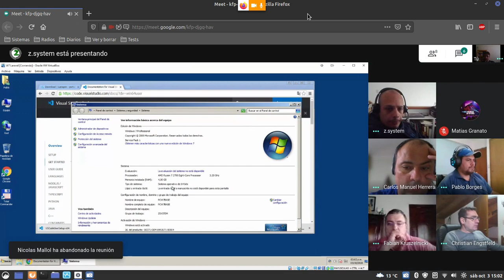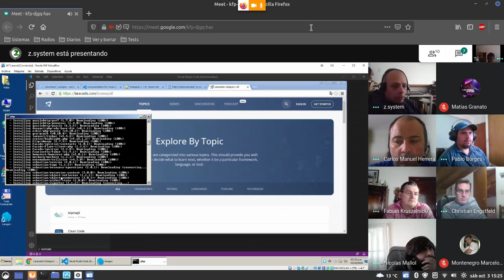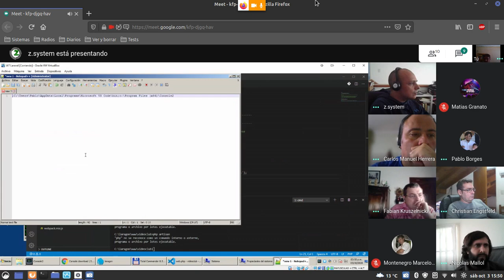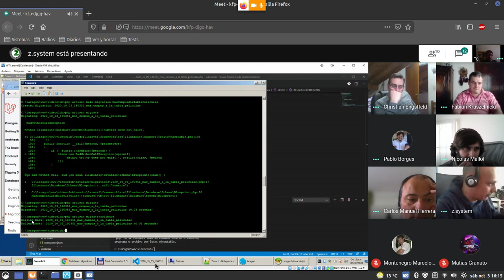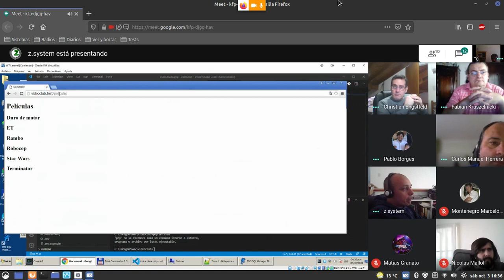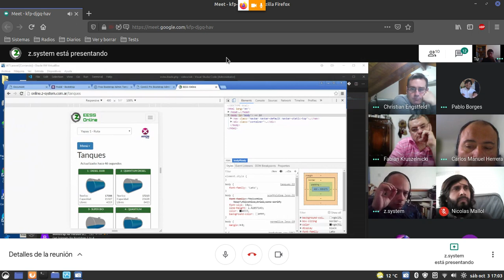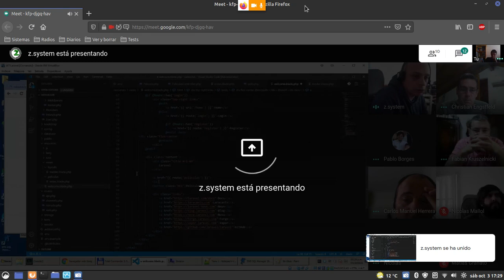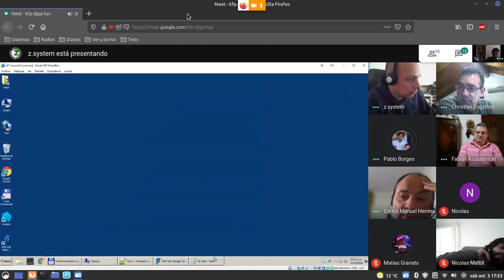Charla sobre Laragon/Laravel por Pablo Zagni - Parte 1